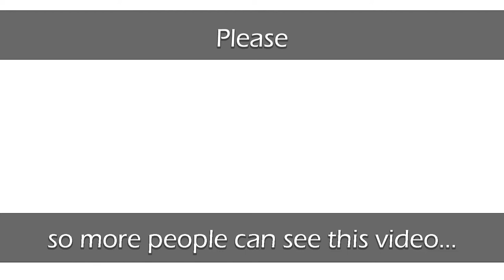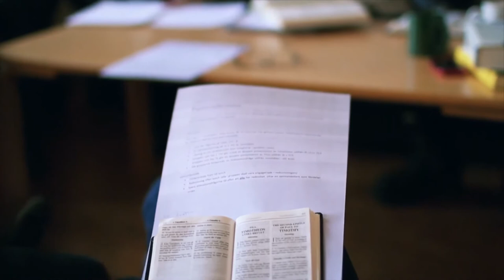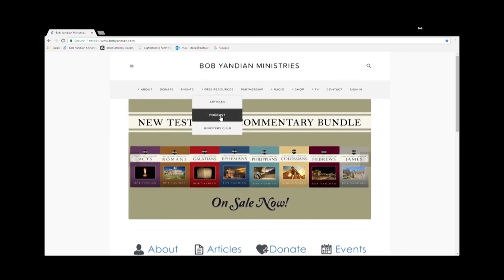We Should Not Fear Death! | Bob Yandian